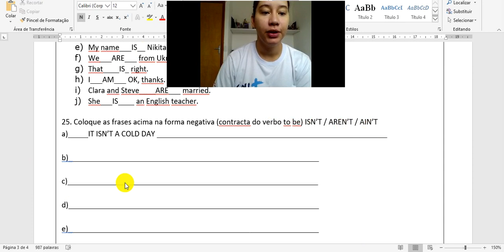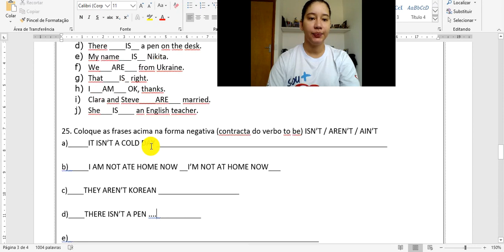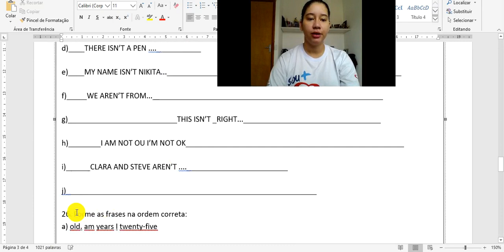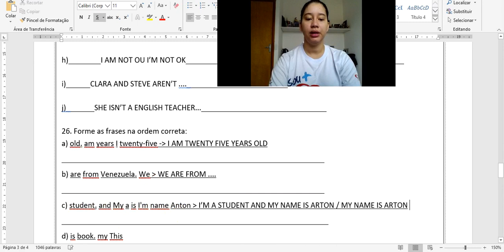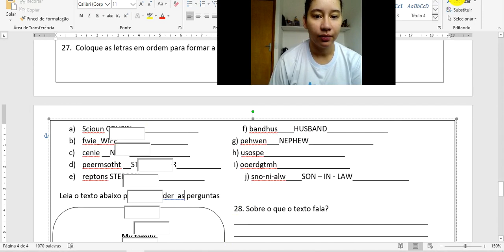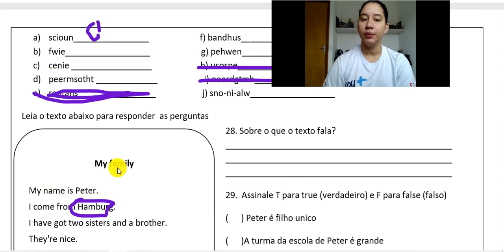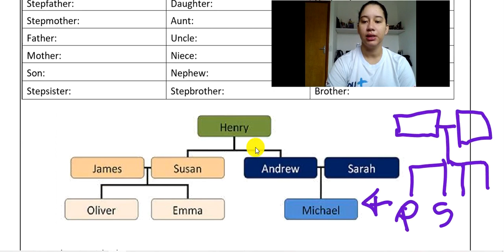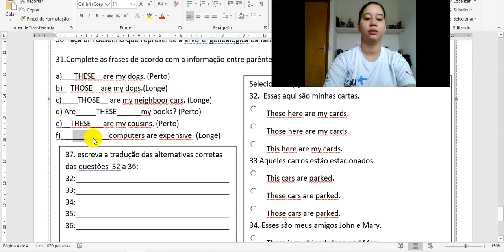Correção da revisão de inglês - 6º ano - parte 2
Profª. Julianna Batista
Escola Max College - Ensino Fundamental II